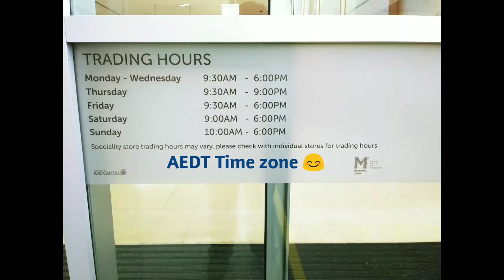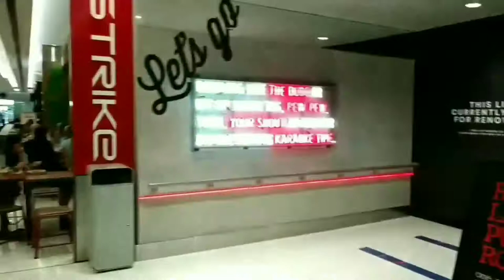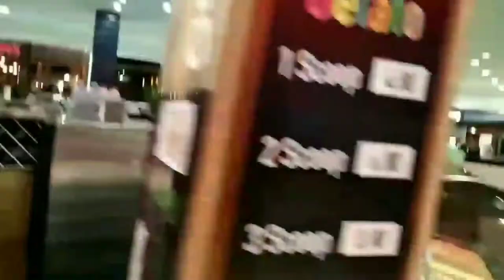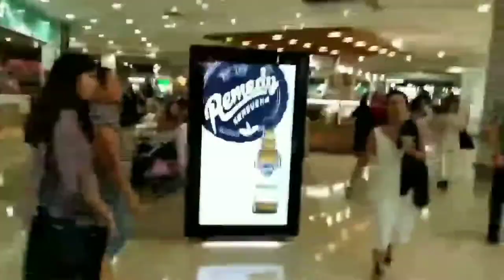Macquarie Center Shopping Mall (Early Version)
Due many request for this video, I am considering to retake the video and will produce in the near future. Please stay tune.